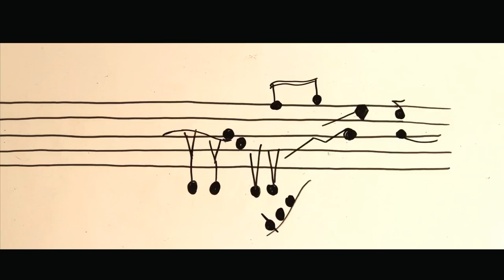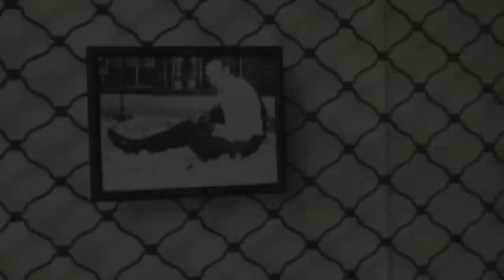She Keeps Bees - Feather Lighter - STRAY SONGS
She Keeps Bees playing "Feather Lighter" in Psyri for Stray Songs, a series of web videos featuring bands and musicians playing live in the city of Athens.